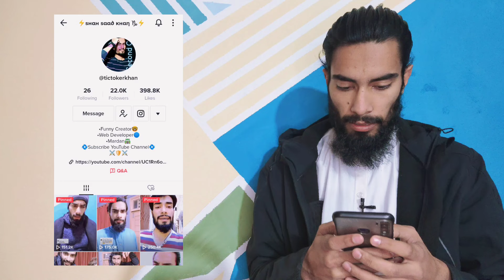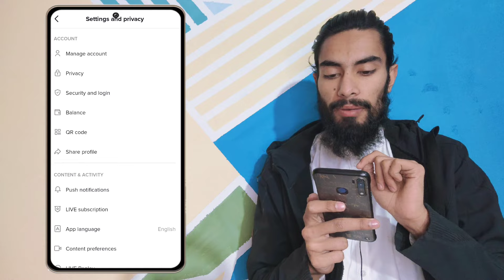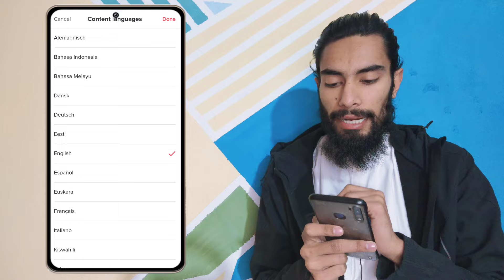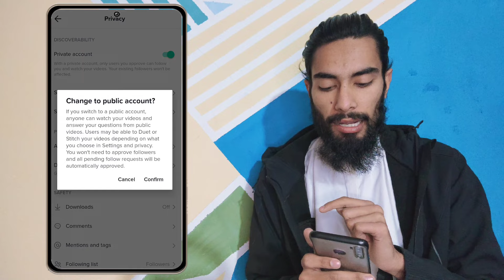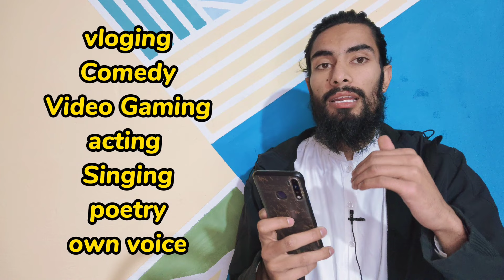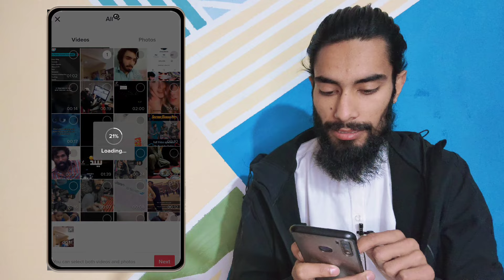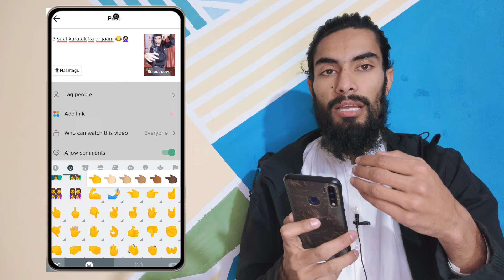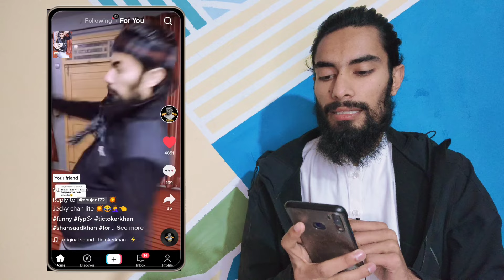How To Viral Videos On Tik Tok in 1hr || TikTok Video Viral Kaise Kare